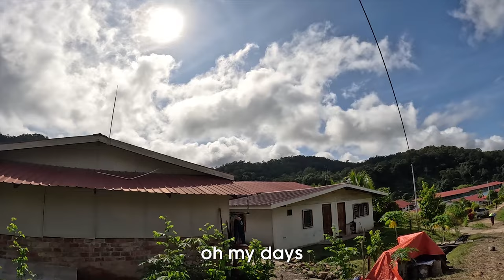I Returned Back to My Family's Jungle Village 🇲🇾 Long Jeeh, Sarawak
One year later, I returned back to my family's village for another memorable and unforgettable time. Off-roading our way deep into the Sarawak jungles, the long and bumpy journey is totally worth the memories that were made. Completely surrounded by nature, rivers, the most amazing family, food and of course, true Orang Ulu culture. What is there not to love about this incredible and refreshing place of Ulu Baram.

Once again, I thank all my family in Long Jeeh and Miri so so much. You've all given me another trip to remember for the rest of my life. I cannot wait to return already. Long Jeeh Baram truly is one of my favourite places to visit.

Intro 00:00
Travelling to Long Jeeh 00:59
First Day 04:26
Walking Around the Village 7:02
Village Activities 12:40
Old Longhouses 18:22
Church on Christmas Eve 20:51
Christmas Day 24:14
Returning to Long Buang 27:10
Next on Part 2 33:03